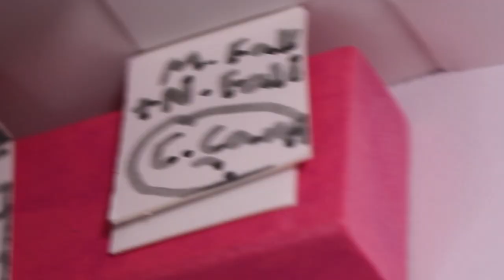LPS: Reputation | Episode 2 - "Annoyances"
Warning this part of the description explains episode!

Jazz is a regular 15-year-old girl, She has two friends which are Harper & Daniel! Everyone wants to be friends with Daniel, But he knows that they are just plain old rude and made the choice to be friends with Harper & Jazz! They all head off to class and Jazz as none of her friends in her class, she arrives late and has to sit with a girl named, Sophie. She is a bit annoying and won't stop talking!
Rita is an underappreciated reporter, She thinks she has the story of the year but all goes downhill. Find out more in the next episode!

Camera I used: Canon EOS 60D
Editor I use: Final Cut Pro
Face Reveal: No, I don't feel it's necessary for an LPS Youtube Channel

~Questions from last video~

Advice for buying LPS:  Watch videos comparing real vs fake of that LPS to make sure it isn’t fake, Find LPS you want but make sure you can afford them.

No LPS or No LPSTube: I’d rather have no LPS because I’d want you guys to enjoy LPS Tube than me having all my LPS.

Favourite LPS Tuber: LPShannah

Favourite LPS: #909

Have you made a video with Video Star: Yes, When I first started making videos, but their now private.

Have any more questions? I will answer them all in the description in my next video if you want me to answer your question.

Bye, everyone!

©LilyLPS♡